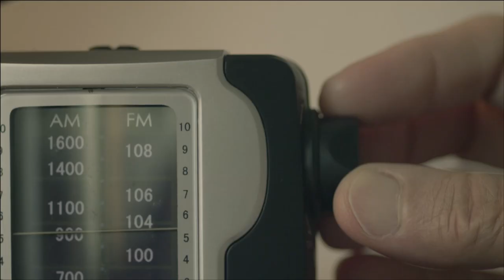Vivere - Referendum Eutanasia Legale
Se l'eutanasia fosse legale non aumenterebbero le morti. Diminuirebbero le sofferenze. Scopri dove firmare per un referendum sull'eutanasia su Referendum.EutanasiaLegale.it.

Grazie a Vasco Rossi, da sempre iscritto all'Associazione Luca Coscioni, per aver prestato questa canzone alla nostra campagna per essere tutti liberi fino alla fine.

Credits
Direzione creativa: Avy Candeli
Regia: Anton Lucarelli, Federico Ventura
D.O.P.: Marcello Dapporto
Produttrice esecutiva: Giulia Bruzzone
Cast: Mirko Barbavara, Rosa Minafra, Chiara Perugini, cane Arturo
Casa di Produzione: Studio12
Sound Design: Jiglebell Communication